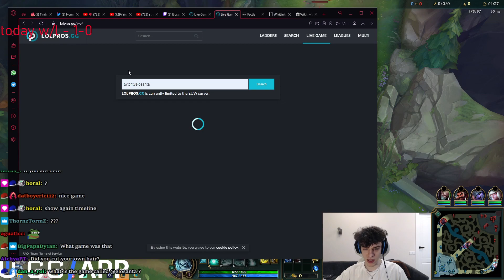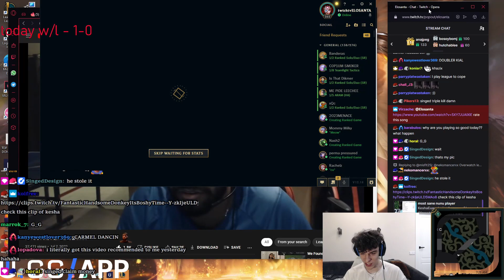1.200 LP Challenger Is Nothing For Me